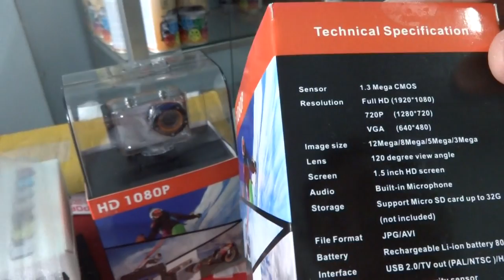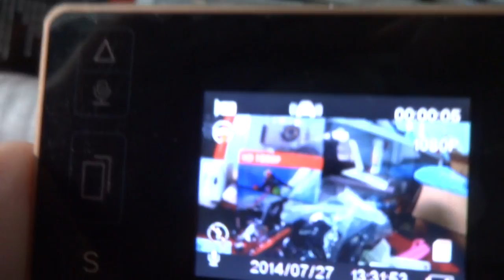AT91 thai 085-8686711